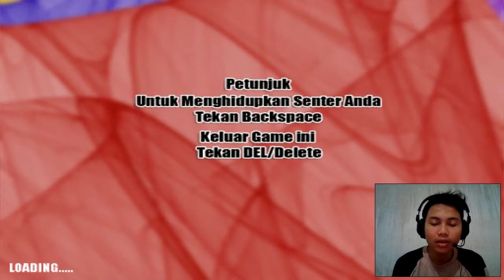Game Apaan Ini! Resurgence Raging - Game Indonesia Yang di Develop Sendirian